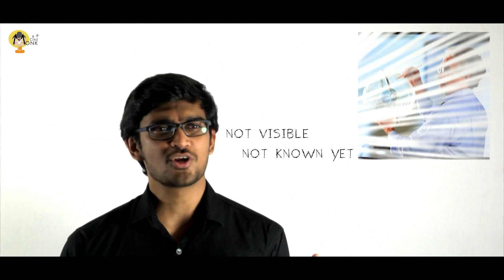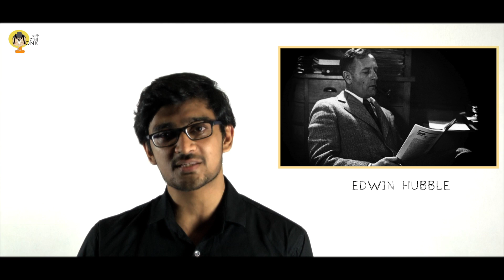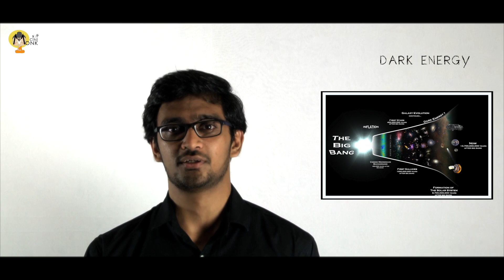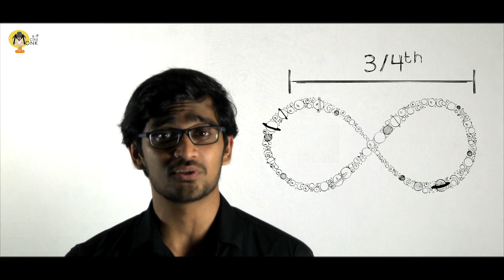Dark Energy | Dark Matter | Mythical Mind #1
What is Dark Energy, Dark Matter?  We know that they exist,
Lets Travel Deep Into It...